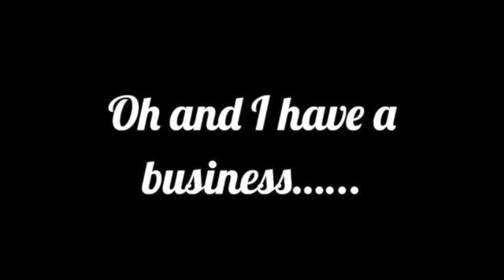TRANSFORMING MYSELF PART 1 (WHAT DID I DO????)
I was feeling a little bored so I am letting my sister Natalie transform myself, this will be a three part series, this being part 1.